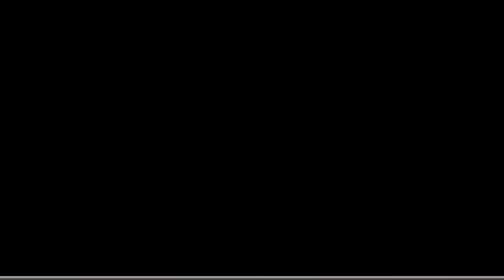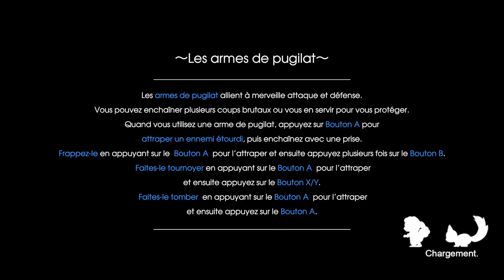Rune Factory 5 Episode Bonus : capture de Cerbere